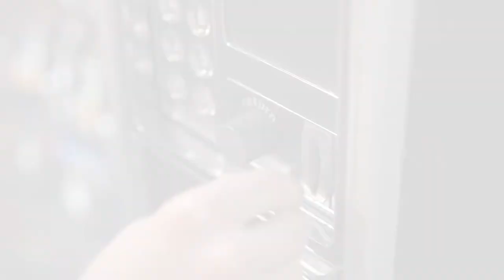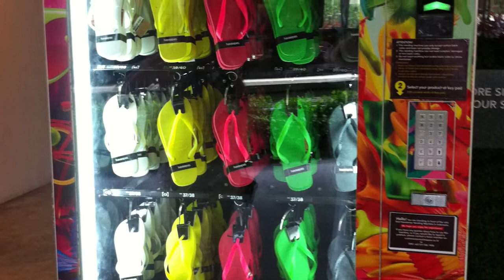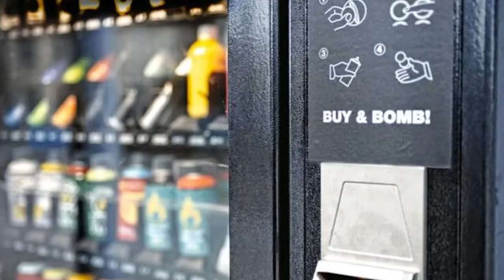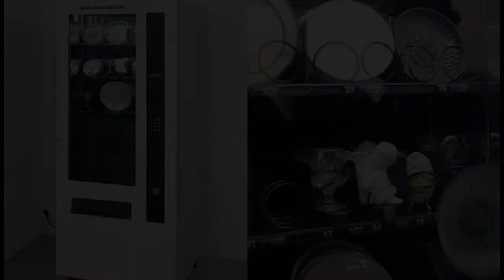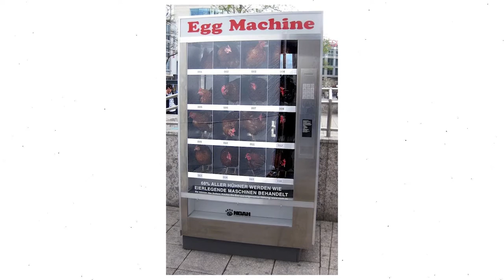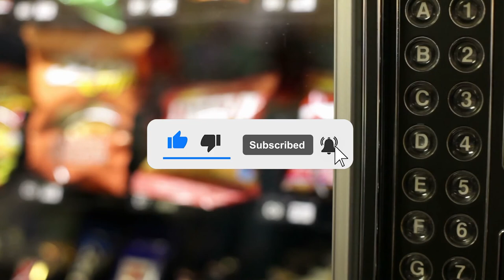10 WEIRD Vending Machines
You will never believe what you can buy from these 10 weird vending machines around the world. We take you through a series of vending machines that do unique stuff!